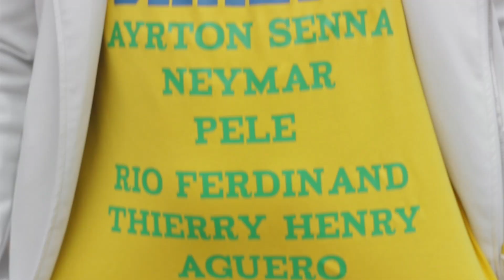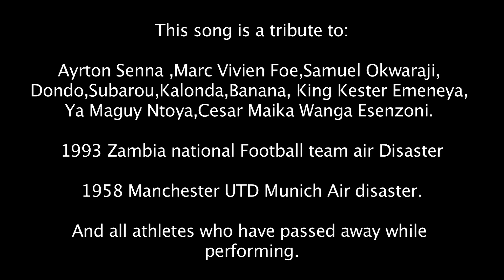SambaSamba - JazFreddy Royal Official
Samba Samba is The Official Brazil World Cup Song from JazFreddyRoyal. Written and produced by JazfreddyRoyal,to raise money for UNICEF. Official release date 2nd June 2014.On sale -  'That's Entertainment' and National football museum, Manchester UK . Music Video Directed and Produced by Craig Quinn, edit, additional camera and assistant producer Jenny Longworth. Thank you Steve Oliver Musicmagpie,Fred Booth The Printworks Manager and his staff, Carl Whitely, Colin Campbell the 'Bar Ça' Manager and is staff. Harry Slater, Neil Donlan, Jayde Wilson Benedict Farr retail Manager of National Football museum and my family . Thank you and all the best. JazfreddyRoyal

If I've missed any names tell me and I will credit you on here.